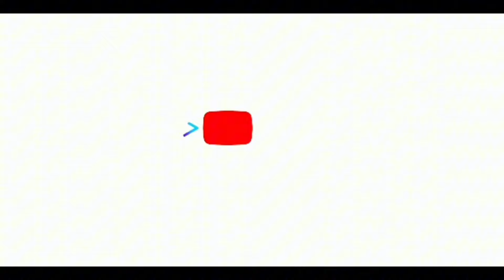MỚI RA CHỢ MẤT CÂY LUÔN - CÂY SAM HƯƠNG ĐỒ CHƠI MỊN TÍT CỦA CƯƠNG, CHƯA ĐẾN CHỤC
Chợ bonsai Vạn Phúc cuối tuần